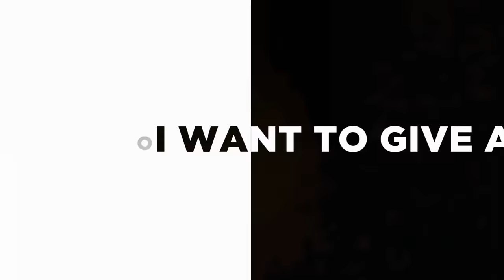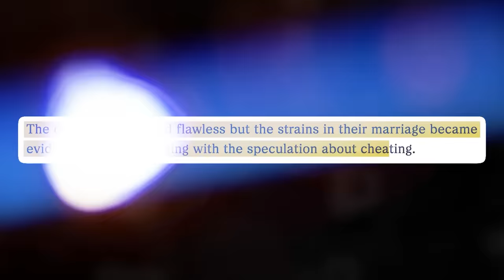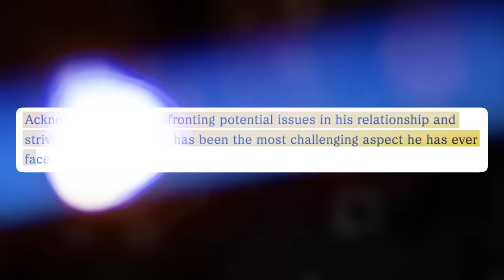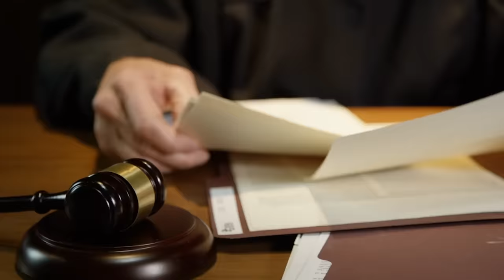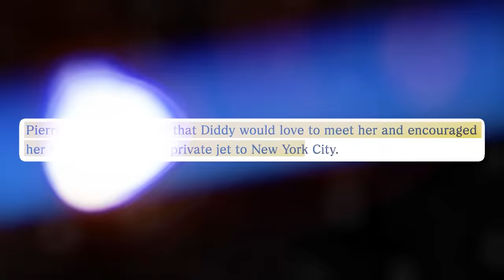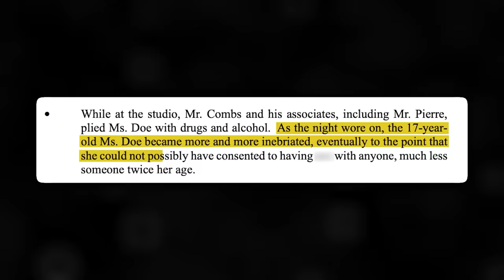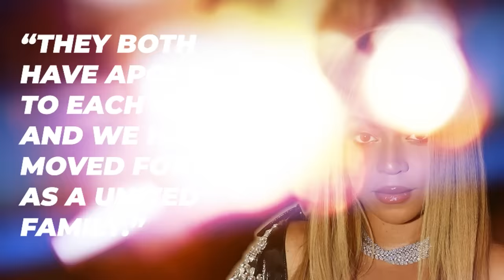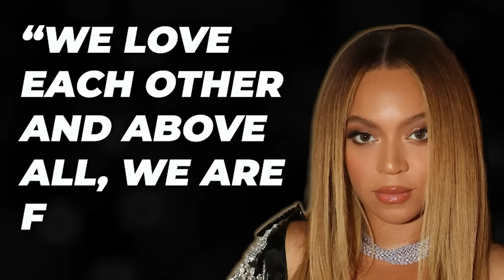JUST NOW: Jay Z Arrested In Connection To Diddy’s Freak Offs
Queen B may not be seeing her husband for a very long time. The cops have been all over Diddy’s business lately, and in their recent investigations, it looks like Jay Z is one of Diddy’s partners in crime when it comes to engaging in wild freak offs. Now the cops have Jay Z in custody, and things aren’t looking good for him. Keep watching till the end of this video to see Just Now: Jay Z Arrested in Connection to Diddy’s Freakoffs. Trust me, you don’t want to miss this!